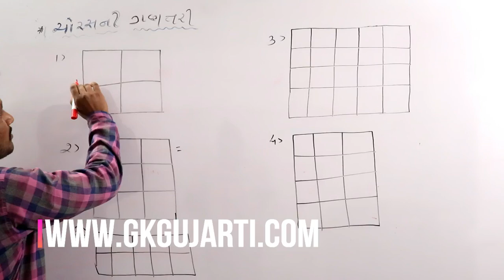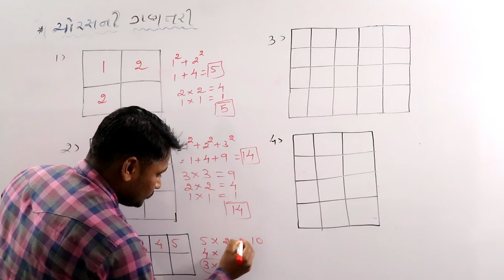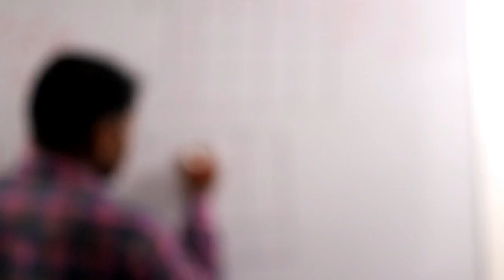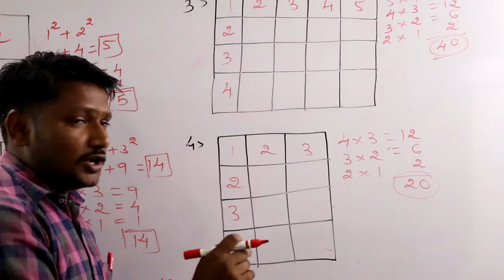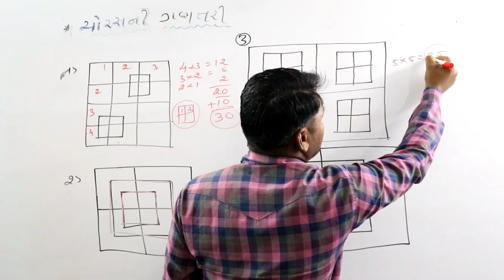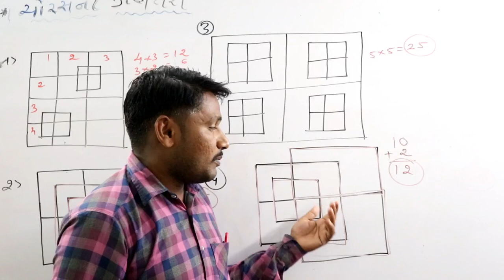Reasoning square counting tricks - આકૃતિમાં ચોરસ ગણવાની રીત - maths in gujarati